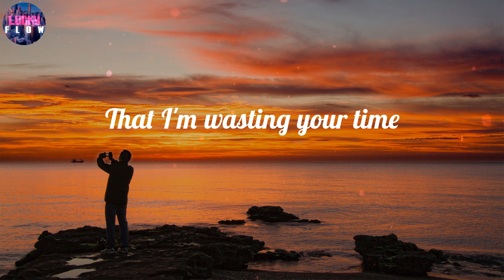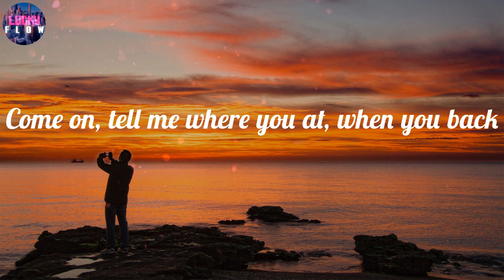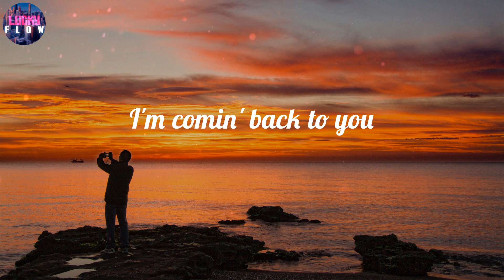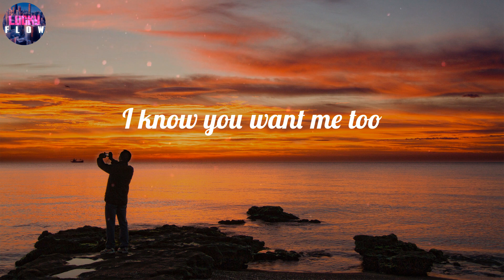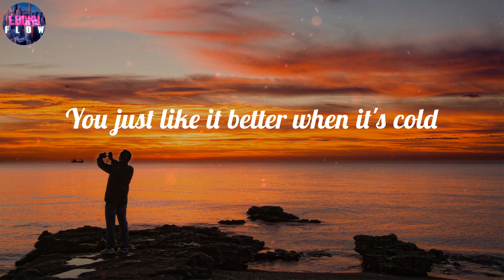Jackson Wang - Cruel (Lyrics) ~ I'm comin' back to you